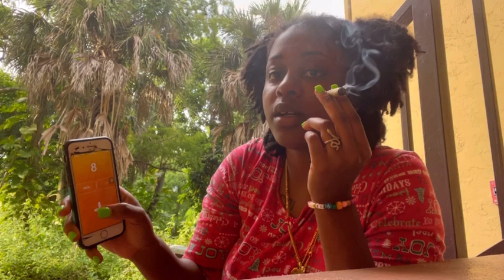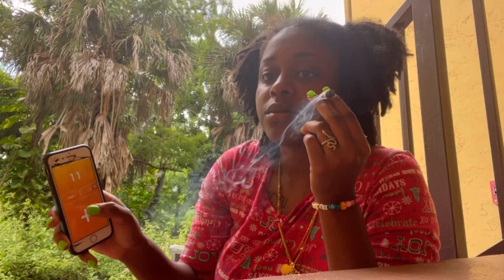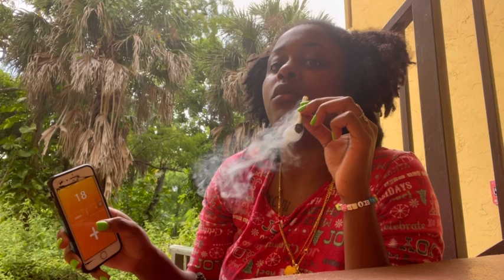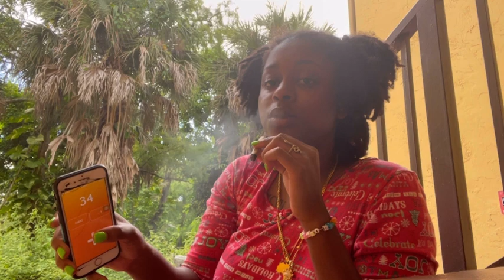100 HITS OF WEED CHALLENGE!!!🍃💨